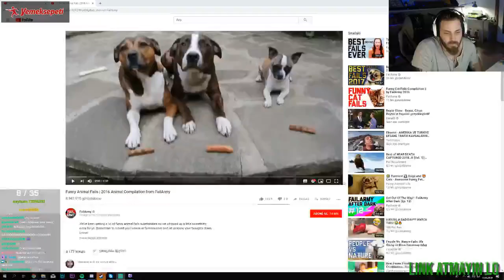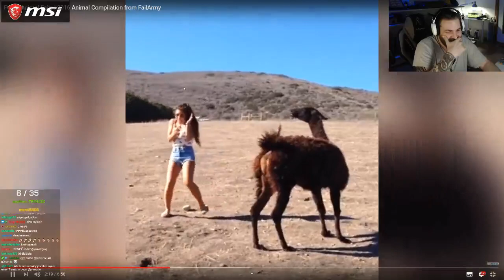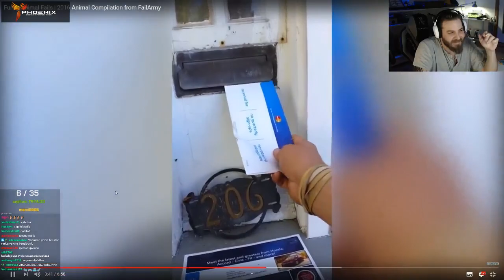Elraen FAILARMY HAYVAN VİDEOLARI İZLİYOR !